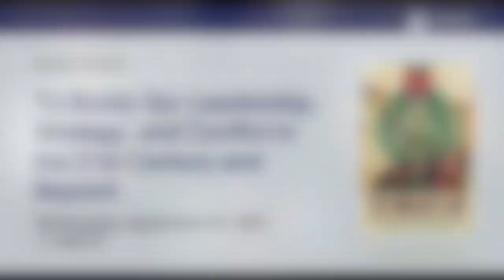To Boldly Go: Leadership, Strategy and Conflict in the 21st Century and Beyond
The universes of Star Wars, Star Trek, Battlestar Galactica, and others, may take place in a galaxy far, far, away, and their crews may be charged with missions of exploring strange, new worlds, and seeking out new life and new civilizations, but they reflect much of our own times, offering lessons on leadership, strategy, and more. CSPC is delighted to host contributors of a new book “To Boldly Go” which explores these universes and more. Drawing out what Captain Picard can teach us about leadership, whether the X-Wing or the Y-Wing is superior Admiral Adama’s thoughts on strategy, whether we need to fear a Cylon uprising, and more, the authors will offer their thoughts on what we can learn from these universes and how we should think about today’s challenges and those on the horizon.

Featuring:
Dr. Margarita Konaev
Dr. Kathleen J. McInnis
Major General Mick Ryan
Kera “Puff” Rolsen
Steven M. Leonard
Joshua Huminski